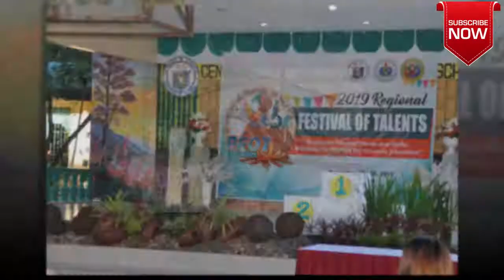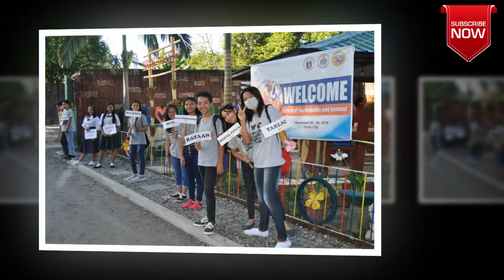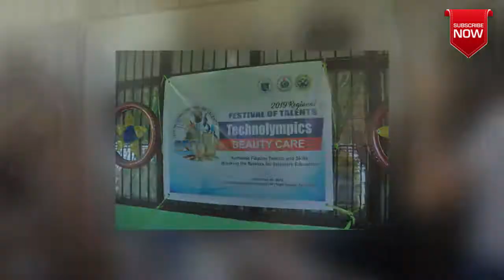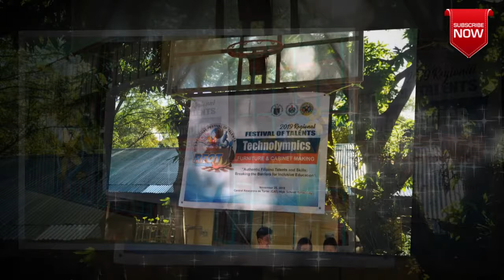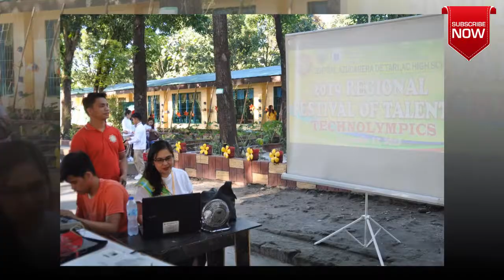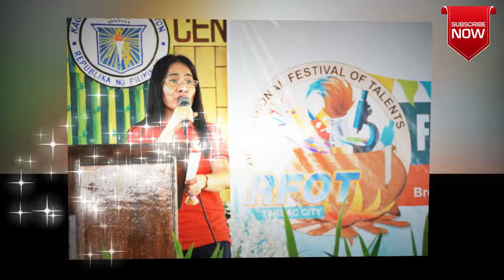Regional Festival of Talents 2019 - RFOT - TECHNOLYMPICS at CATHS TARLAC CITY